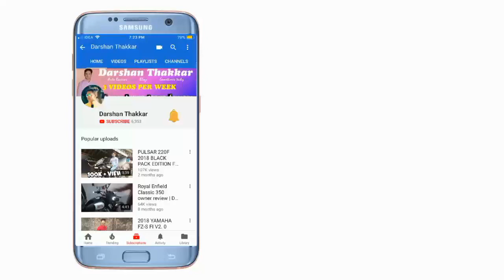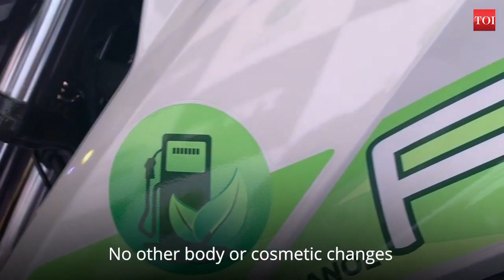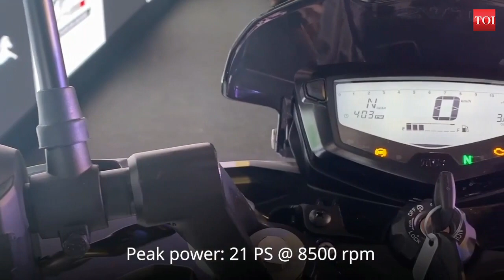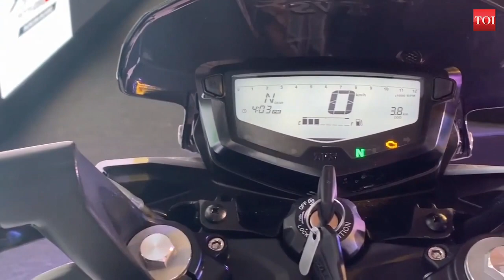TVS APACHE RTR 200 FI ABS E100 ETHANOL - THE FUTURE IS HERE 🔥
India's first ethanol-powered motorcycle has been launched today, and it's from TVS Motor Company. The TVS Apache RTR 200 FI E100 was showcased as a concept at the Auto Expo 2016, and now TVS says the motorcycle is ready for use. Priced at Rs. 1.2 lakh, the Apache RTR 200 FI E100 will be initially launched in the states of Maharashtra, Karnataka and Uttar Pradesh. The ethanol-powered Apache RTR 200 4V has the same design as the conventional petrol-powered model, with the exception of the green decals on the bodywork. But if you're thinking of getting one right away, it's not available for sale just yet, and here are a few things you need to know about this revolutionary new motorcycle.

1. Generic microphone (compatiable with all phones)

2. Canon EOS1300d

3. Small tripod (compatiable with all phones)

4. Honor 6x

5. Apple iphone 6

6. big tripod

Bike modifications :-

1.Eclipse light handle end bar

2.Led Fog lamp

3.Headlight strip combo

4.Bike/Car polish

3. Snapchat: - thakkar2828

4. Twitter - thakkar2828